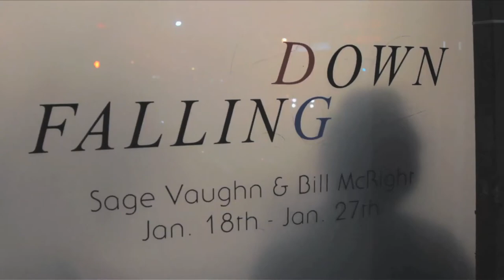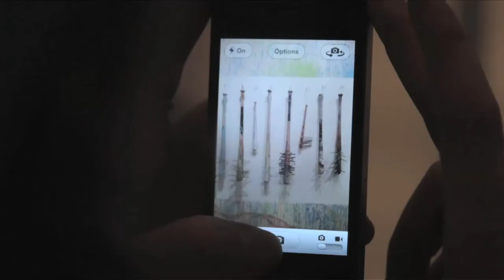Sage Vaughn & Bill McRight | Falling Down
ANP Artist Sage Vaughn and fellow artist Bill McRight show "Falling Down" at THIS Gallery in Los Angeles January 18th, 2013. The duo went to town with nailed up bats and balloons filled with paint. The result was this. Video by Brandon Jensen